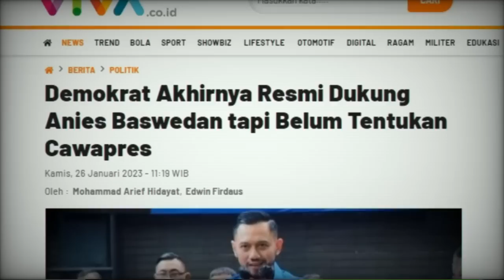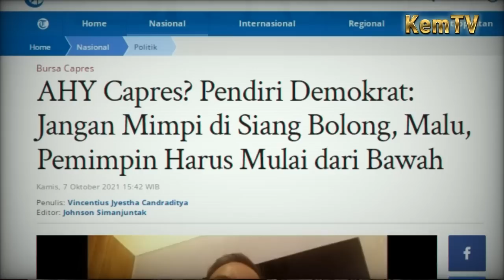Kalah Pilgub Mimpi AHY Jadi Presiden Punah Mimpi Jadi Cawapres Gagal Opini Ruhut & Adian Nyata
Kalah Pilgub Mimpi AHY Jadi Presiden Punah Mimpi Jadi Cawapres Gagal  Opini Ruhut Sitompul & Adian Napitupulu  Nyata